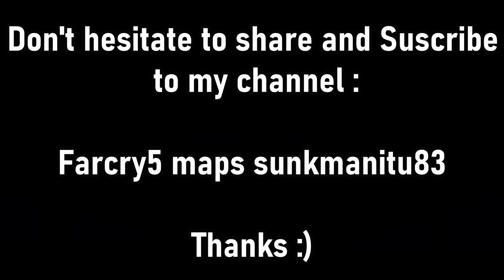rambo first blood Far cry 5 custom map (english commentary)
Hello everybody !
This a commented gameplay of the map "Rambo first blood" created by Dad123457.
A very good tribute map which is talented designed by its creator, you 'll incartnate John J Rambo so be brave and full of rage !
Enjoy the map, enjoy the game, and go to the far cry arcade to play it by yourself.
Don't hesitate to let a blue thumb ;)

Musical credits :
Primal fear / the ROver
Dan Hill / It's a long road